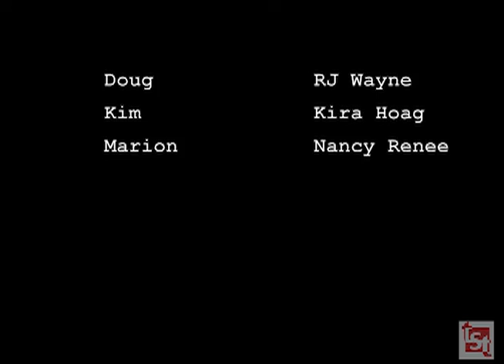The Birds Are Feeding Me - Corona & Other Maladies - Towne Street Theatre